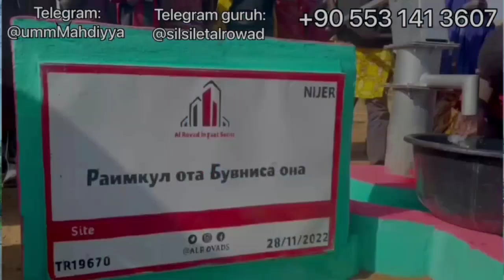Nomingizdan doimiy sadaqai joriya kelib turishini xoxlaysizmi? Afrikada qudug'ingiz bo'lsin